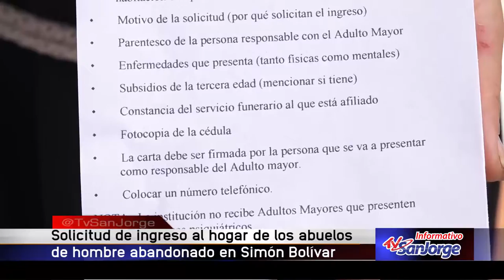Solicitud de ingreso al Hogar de los Abuelos de hombre abandonado en Simón Bolívar